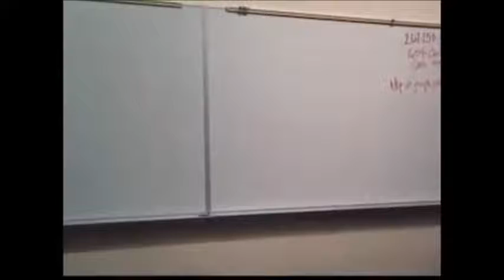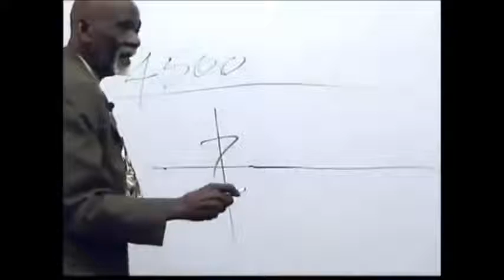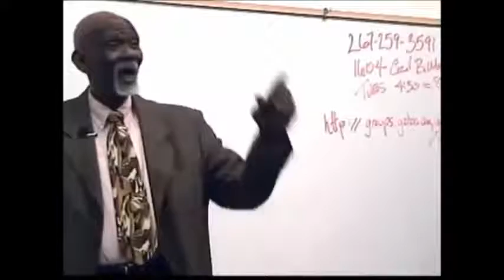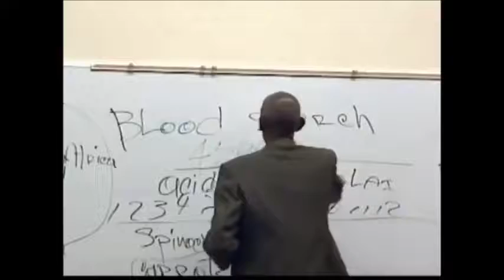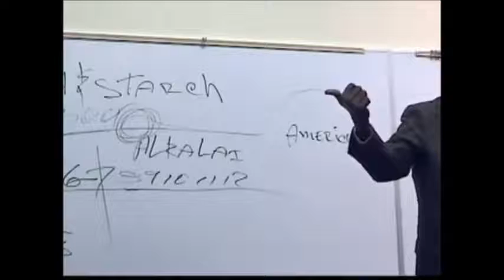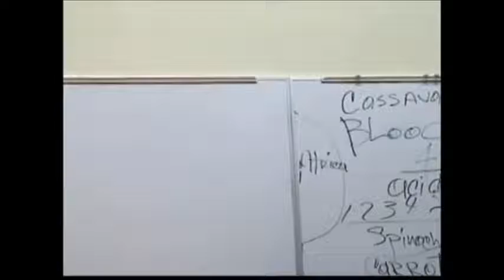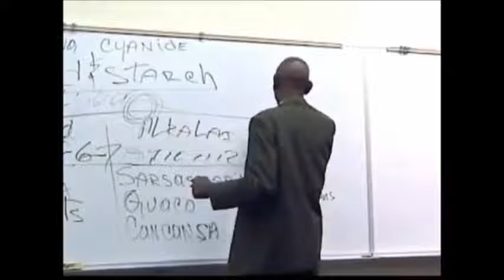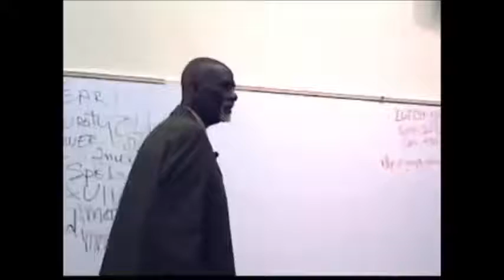Dr Sebi - Eat to Live - Full Length Banned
Banned Dr Sebi throwback Eat to live